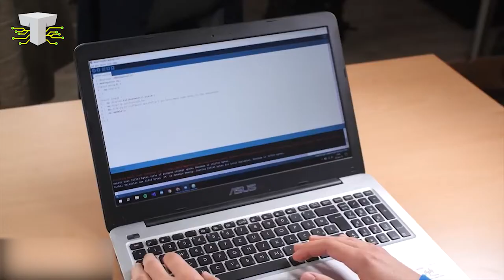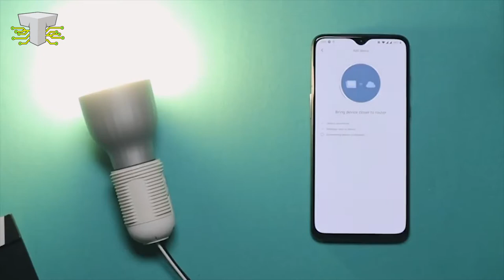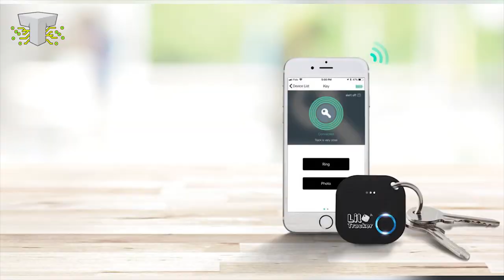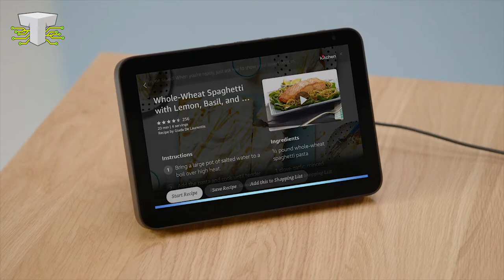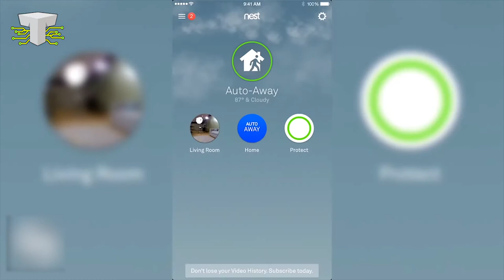9 REVOLUTIONARY Gadgets That You Don't Want to Miss !!!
9 REVOLUTIONARY Gadgets That You Don't Want to Miss !!!

10 COOLEST Kinetic Gadgets That Will Blow Your Mind!

Gadgets 🕹
0:00 - Smart WiFi Light Bulb
1:54 - Bluetooth Tracker Keys
2:55 - Smart Stages Chair
3:49 - Instant Camera
4:27 - Smart Watch
5:05 - Echo Show 8 (Charcoal) Kitchen
6:26 - Smart Smoke Detector
7:19 - Drone FlyCam
8:25 - Translator Earbuds
9:21 - Smart Heater

9 LATEST GADGETS THAT YOU REALLY NEED ►1

COOL GADGETS AND INVENTIONS THAT ARE ON AN ENTIRELY NEW LEVEL ►1

8 COOLEST GADGETS AND INVENTIONS THAT ARE ON AN ENTIRELY NEW LEVEL ►4

Number 10. Smart WiFi Light Bulb
You can have a full control of your lighting system even if you are not at home. Through the use of Lumiman Smart WiFi Light Bulb which is compatible with Alexa and Google Assistant you can be in charge of your lighting system even if you are not around the house.

Number 9. Bluetooth Tracker Keys

A house that is sleek is a house that is run through a “click”. For gadgets makes the house not only for dwelling but it makes it a place for a wonderful living if you are stress free from looking for the missing keys, bags, and every small stuff.

Number 8. Smart Stages Chair
The child's early years is considered crucial especially to the development of the cognitive level and it is quite a sad reality that due to the complexities of life such as having a heavy workload it will be next to impossibility to attend to the developing mental stages of the child.

Number 7. Instant Camera
The beauty of the moment is being captured by the lenses of the camera. Every move, food that we cook and eat, places travelled almost everything that we do we wanted it to be captured by the camera. It is for treasuring the experience and memories.

Number 6. Smart Watch
The Fossil Women’s Gen 4 had coped up with the changing time by having their wrist watches to have minimalist design but with techie functionalities such as receiving calls, notifications, distance tracking through its GPS, manage calendar, music and with built-in fitness tracker. It is powered by Wear OS by Google work with IPhone and Android phones.

Number 5. Echo Show 8 (Charcoal) Kitchen
There is a certain magic with food that always brings family members together. This could be the reason for our desire to learn new viands and dishes to serve to the plates of our family.
Your innate desire to learn how to cook a’la chef is already possible through Echo Show 8.

Number 4. Smart Smoke Detector
We are being bombarded with a lot of news about houses being blazed with fire or deaths caused by suffocation of carbon monoxide. This news sometimes makes us paranoid as to the safety of our house and of our kids who were left at the house when we are working. Every minute we tried to check as to their safety.

Number 3. Drone FlyCam
Millenials are known for having an obsession in taking pictures and making their own videos such as tik tok and the like. It makes them express their feelings and emotions without any political or satirical color in it. Everything is just for fun especially during the times when the world was literally paralyzed by Covid 19. Cameras and phones became the outlet for self-expressions.

Number 2. Translator Earbuds "DJI-Mavic-Mini"
Have you seen a UN Conference being attended by different dignitaries from the different countries of the world? Since there is a language barrier each one of the dignitary wears an earphone which is actually a translator earbuds. This makes the dignitary understand the speech that is being delivered on the podium and makes it possible for them to come up with a mutual agreement.

Number 1. Smart Heater
When everything is snowing and freezing outside your house will be the perfect sanctuary to warm your body. It is a place where you can get the comfort and warmth not only because of the love and care of your family but also because of the Heat Storm heater.

Welcome To Technify.
We show you gadgets around the top 10 zone of best tech and amazon gadgets.
The coolest in the top tech gadgets channel world on youtube which are amazon must haves!
These new tech products are mostly tech gadgets 2021,
which are some of the most innovative you can find.
Our Technify channel content compromised as a zip file would be
"We showcase the best tech on amazon."
As well as futuristic and smart home tech innovations!